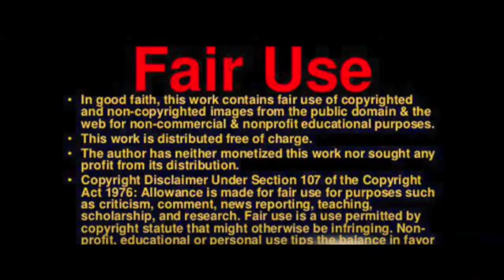AP: Old NASA satellite falling to Earth, risk of danger ‘low’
A decommissioned NASA satellite named Rhessi is expected to crash to Earth this week, but experts say there is a low chance of it causing any harm.

NASA and the Defense Department have been tracking the defunct science satellite, which will reenter the Earth’s atmosphere on Wednesday night, the Associated Press reported.

Although most of the satellite’s 660-pound (300-kilogram) weight is expected to burn up upon reentry, some parts could survive.

NASA has not disclosed the reentry location due to uncertainty over when and where it will fall.

"Old NASA satellite falling to Earth, risk of danger ‘low’"